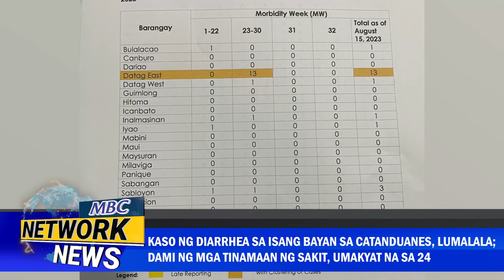Lolo, arestado sa iligal na pag-iingat ng baril sa Quezon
RAPIDO PROBINSYA
• Kaso ng diarrhea sa isang bayan sa Catanduanes, lumalala; dami ng mga tinamaan ng sakit, umakyat na sa 24

• Suspek na wanted sa pagpaslang sa kaniyang 'ka-brod' sa fraternity, arestado sa Batangas City

• Holdaper, bulagta sa mga pulis